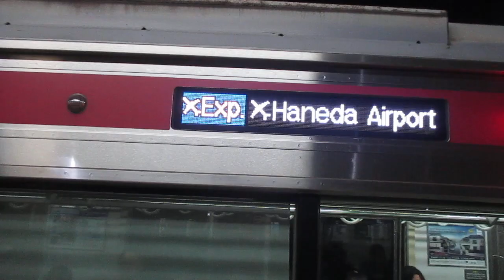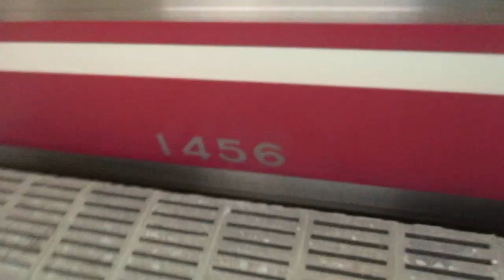【逗子・葉山始発、能見台～京急蒲田間急行運転、京急空港線内各駅停車】京急本線エアポート急行羽田空港行き京急新1000形1453編成+1465編成8両 神奈川新町駅発車